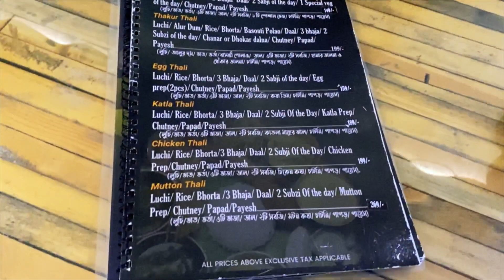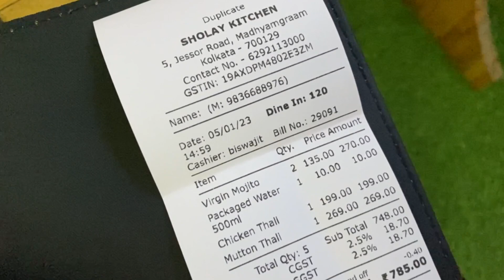Sholay kitchen madhyamgram| shareable mutton thali| kolkata's cheapest mutton thali